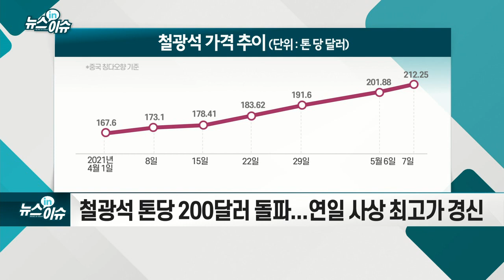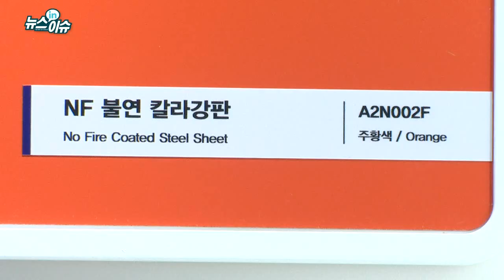철광석값 폭등… 제조업 `비상`_뉴스IN이슈 (20210511)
철광석 200달러 돌파... 연일 사상 최고가 경신
- 타이트한 수급·원재료 가격 강세로 철강 가격 급등
- 철강사 제품가격 일제히 인상
- 원가 상승 부담에 철강 제품 수요 제조기업 어려움 커져
- 중소기업 “철강재 가격 인상 반영 쉽지 않아”
- 생산라인 풀가동… 수출물량 일부, 내수 우선 공급
- 정부, 품목별 수급 상황 점검... 업계와 의견 교환
- 단계별 가격 도미노 현상… 철강사 1Q 호실적
- 추가 가격 인상 관건… 최종 제품값 인상 저항